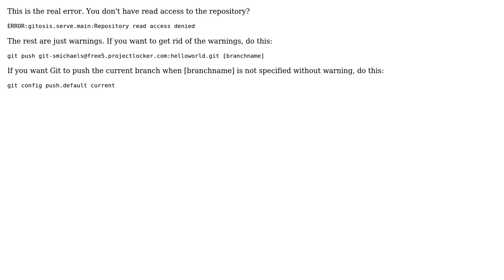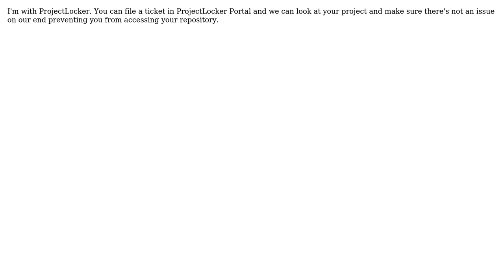"git push" failed: "You did not specify any refspecs to push" (4 Solutions!!)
"git push" failed: "You did not specify any refspecs to push"

With thanks & praise to God, and with thanks to the many people who have made this project possible! | Content (except music & images) licensed under CC BY-SA | Music | Images & others | With thanks to user Source.Energy user S. Michaels user Rob Di Marco user brokenbeatnik user artagnon and the Stack Exchange Network Trademarks are property of their respective owners. You are responsible for your own actions.